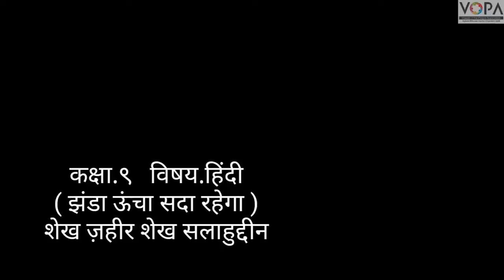9th | Hindi | Poem 12 | प्रस्तावना | झंडा ऊँचा सदा रहेगा | VSchool